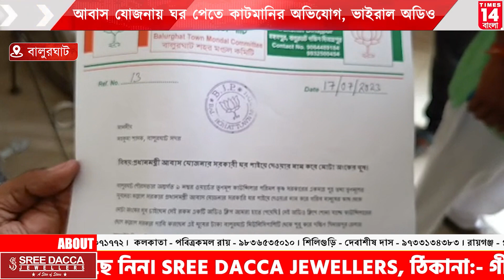Dakshin Dinajpur : আবাস যোজনায় ঘর পেতে কাটমানির অভিযোগ, ভাইরাল অডিও | Times14 Bangla